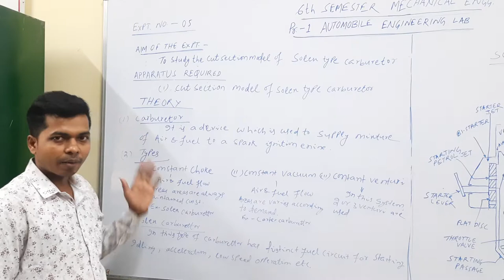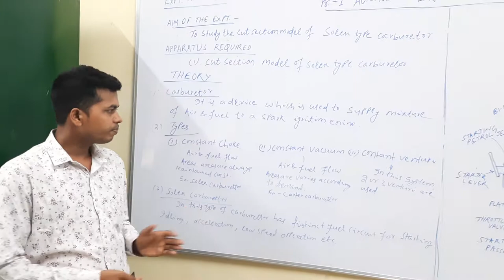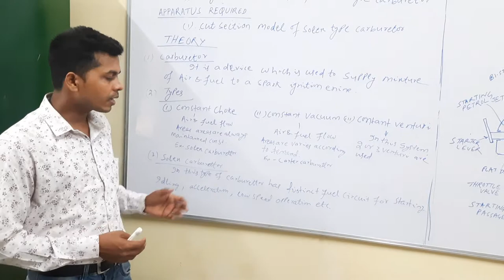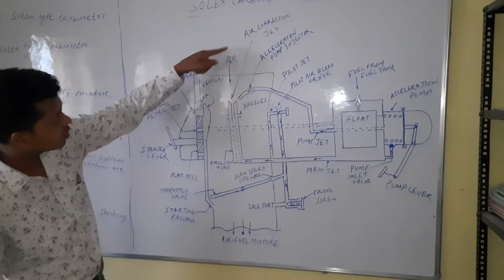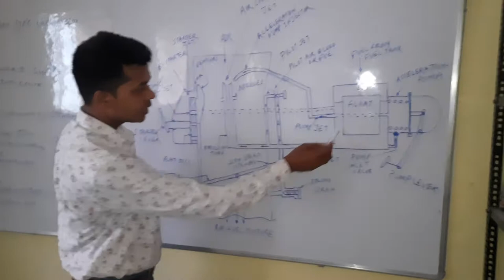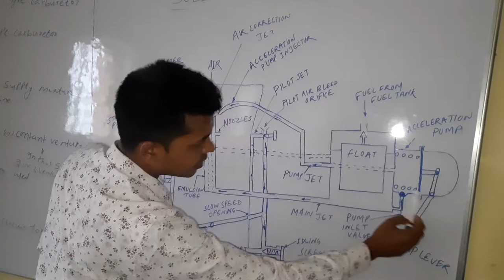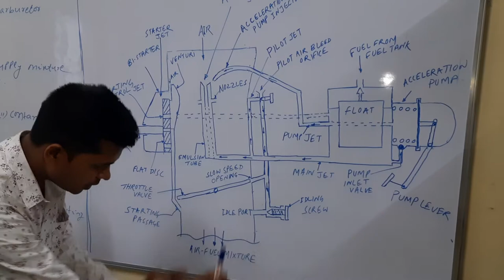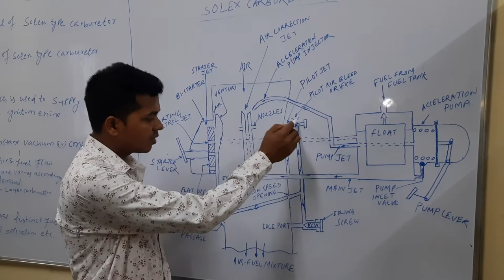expt5 Study the cut sectional model of SOLEX type carburettor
Mechanical engg- 6th sem- Automobile Engg. lab- Expt.-5- Study the cut sectional model of SOLEX type carburettor